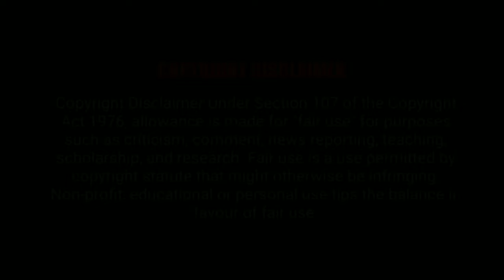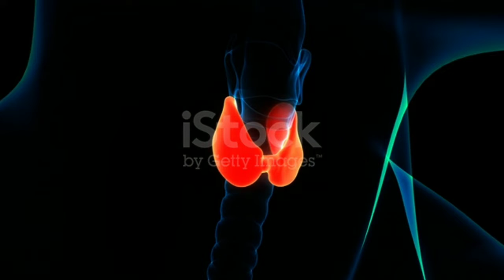worst experiment in history , The Russian Sleep Experiment 😰😰 [like and subscribe please].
so,
sorry guys I have taken a long time to upload a the video,  it took me 3 days
to edit this video.

I made this video to moralise people for their sleep coz, many of
the people sacrifices their sleep for their important work

so guys take your rest properly to get a healthy body ..
stay happy,

also
byee.